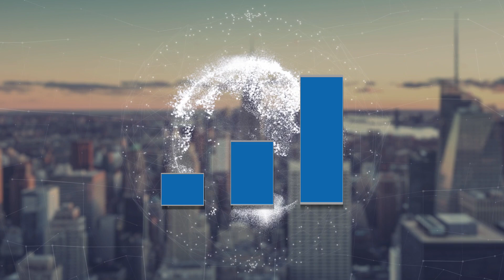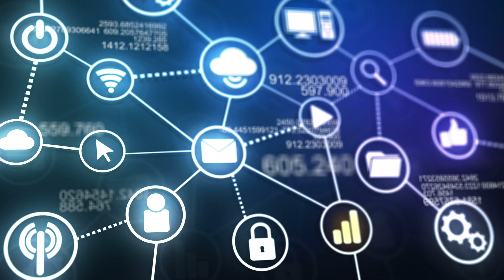Und wenn kein Wind weht?